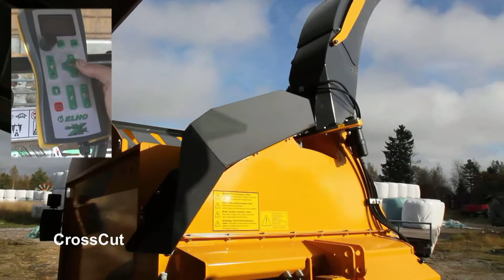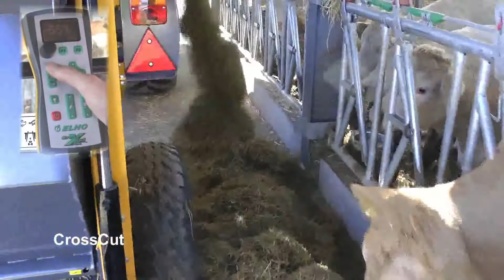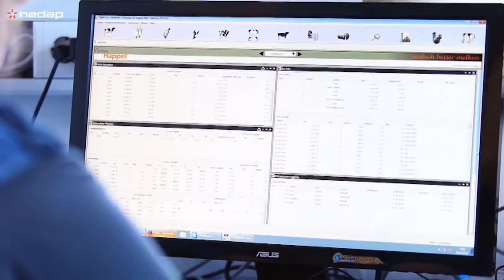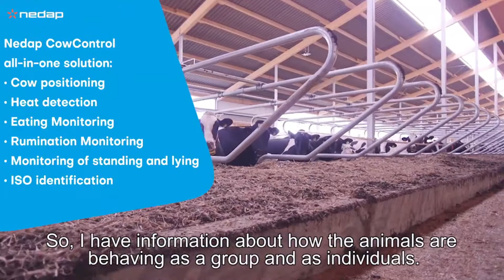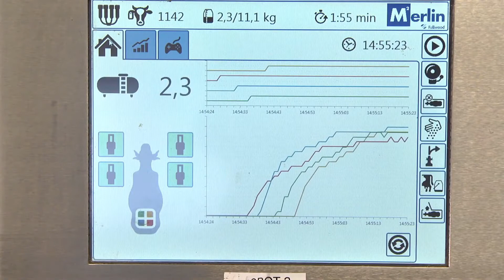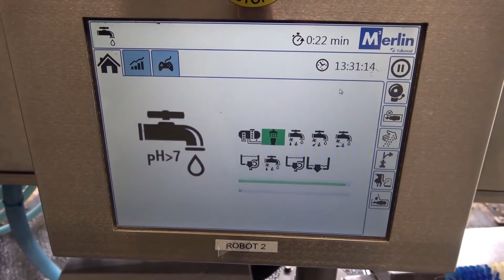MODERN tools and MACHINES in FARMING COWS daily LIFE to get MAXIMUM production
IN this video, your going to watch the modern tools and machines that are used IN COWS daily life step by step to increase the milk production.

Feeding the cows with machines
technology tools to check the cows health
Machines for sucking the milk

Video by Charles Parker from Pexels

* If any problem with any video Msg us under video comments or to our email and the video will be removed.

HD Shows team.